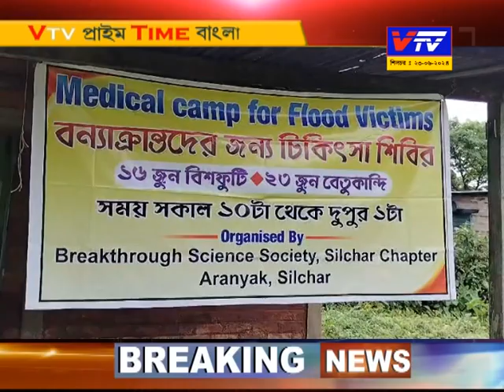বেতুকান্দি অঞ্চলে বন্যাক্রান্তদের জন্য মেডিকেল ক্যাম্পের করে ব্রেকথ্রু সায়েন্স সোসাইটি,। 23.06.2024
আজ বেতুকান্দি অঞ্চলে বন্যাক্রান্তদের জন্য বিনামূল্যে মেডিকেল ক্যাম্পের আয়োজন করে ব্রেকথ্রু সায়েন্স সোসাইটি, শিলচর চাপ্টার।